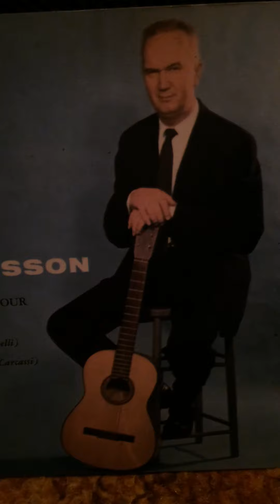Roland Bengtsson - Greensleeves -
Roland Bengtsson - Greensleeves artist AEP 1092